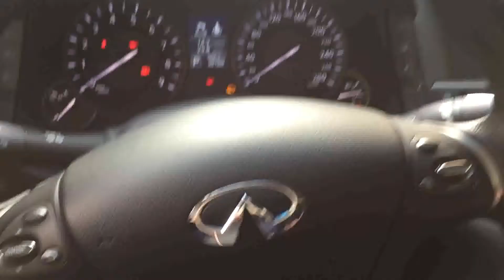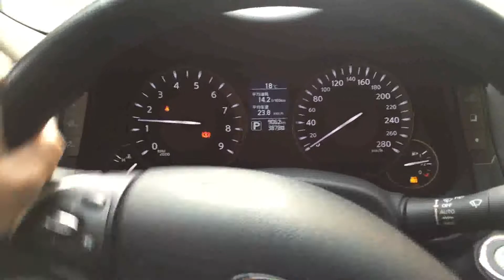Infiniti Auto CANBUS Bus Acquisition Ignition Position Steering Angle Signal Acquisition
Infinade Auto CANBUS Bus Acquisition Ignition Position Steering Angle Signal Acquisition：THREAD EST580 is the core of the automotive CANBUS bus data application solution. EST580 as a car and network connector, CANBUS data translator, we will car CAN bus BCM, DBC protocol data translated into decimal data, through the 4G cellular network transmission to the OEMs and service operations platform database, including the door, , The position lights, the low beam, the key state, the stall, the accelerator pedal, the brake pedal, the parking brake, the driver's safety Belt, steering wheel angle, speed, water temperature, VIN, total mileage